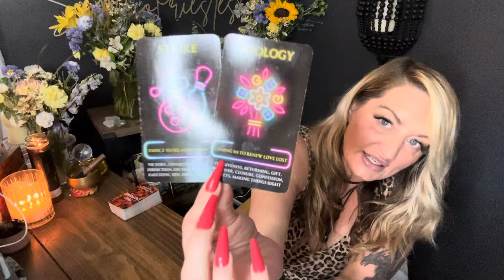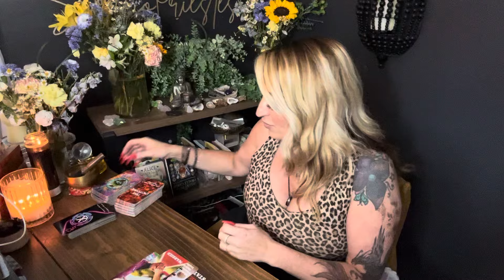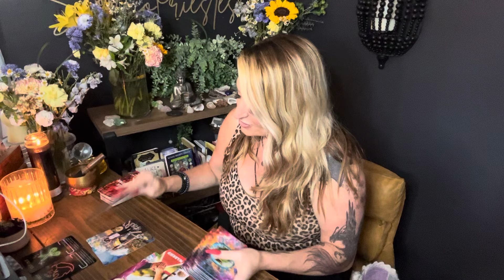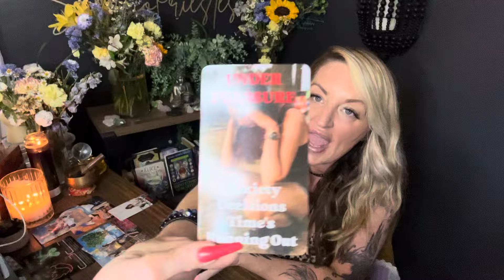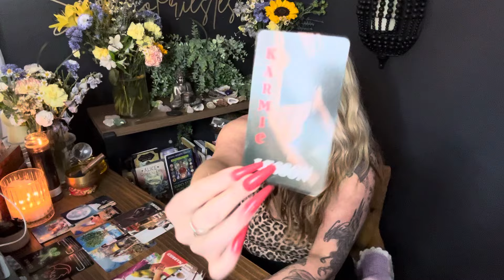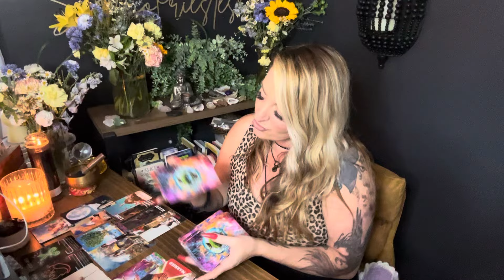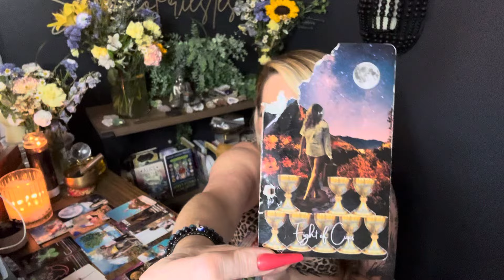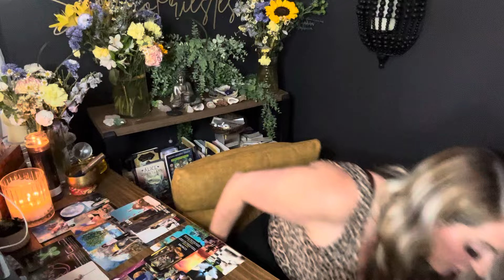“Leaving the Jezebel“i hope you can FORGIVE me” Expect MAJOR PROGRESS time running out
15 minute FaceTime $25
30 minute FaceTime $45
60 minute FaceTime $85
90 minute FaceTime $135